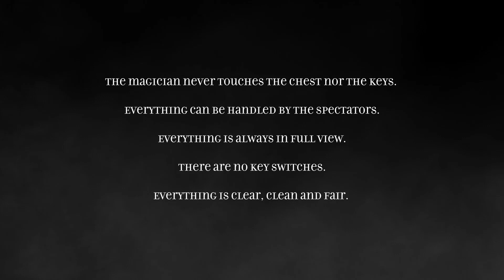BDM Hands Off The Perfect Chest2